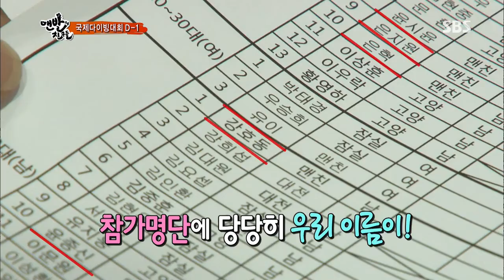Barefoot Friends(맨발의 친구들) 130721 #2(11)